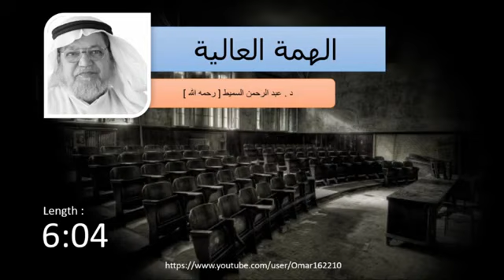السميط والهمة العالية الدكتور عبد الرحمن السميط